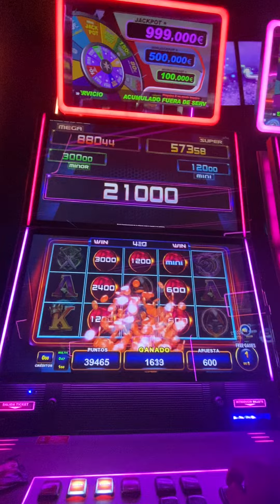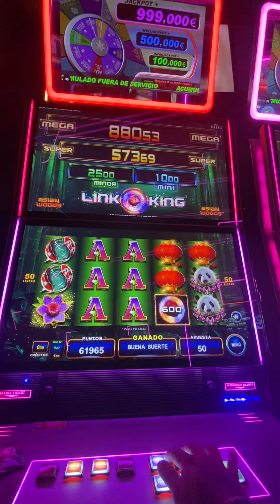Tragaperras españolas Link king FREE GAME a 6€